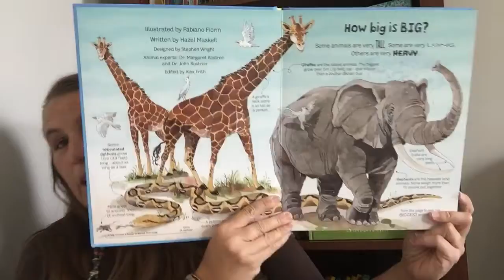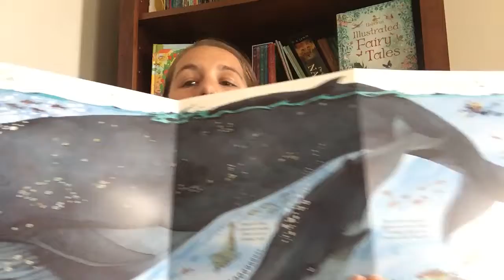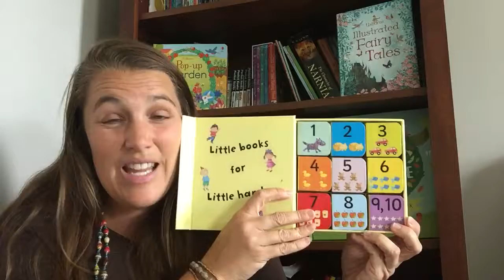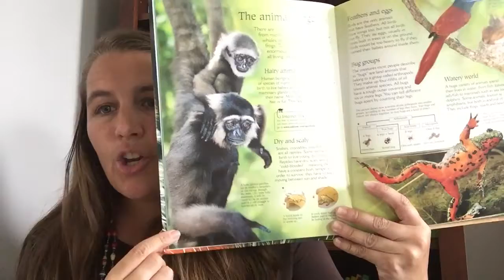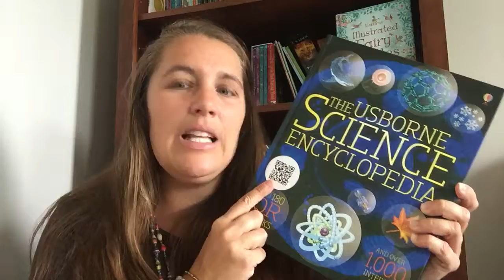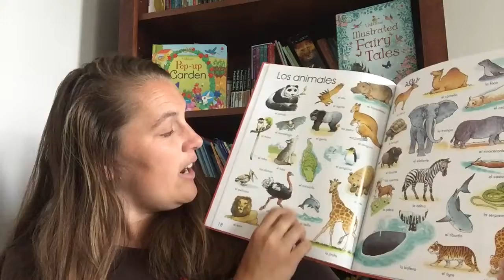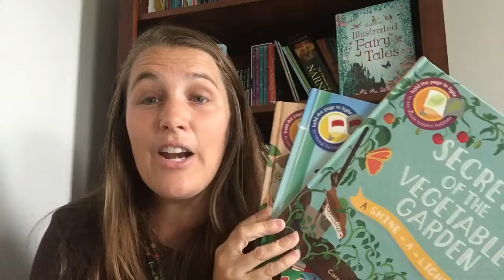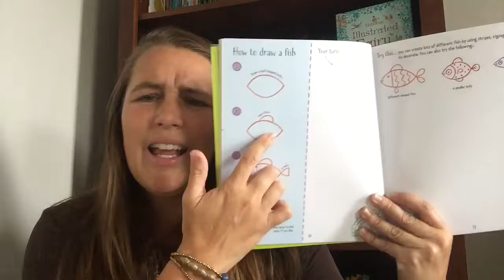Why Usborne? What makes these books so great?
Watch this full video and hear about what makes Usborne Books & More so great. Why you should stock your shelves with these great books.